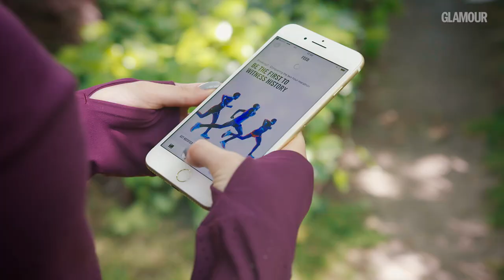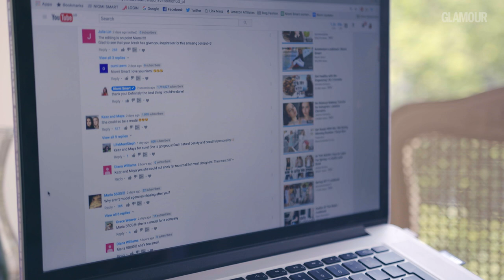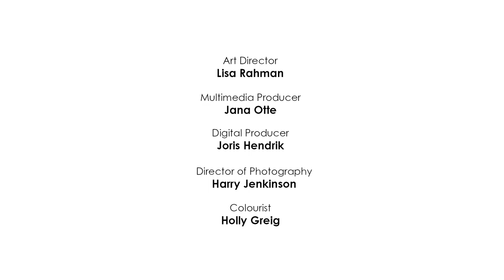Niomi Smart's London Life | 24 Hours With | Glamour UK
Niomi Smart shows us around London, reads her fans YouTube comments, get's dressed for the BAFTAS and gives us an inside look into her private morning routine.

ABOUT 24 HOURS WITH:
This new video series features designers, models, celebrities, stylists, make-up artists and influencers. Glamour gets an insider look into their busy lives and schedules whether it be at Fashion Week, a night out or just a day in their life.